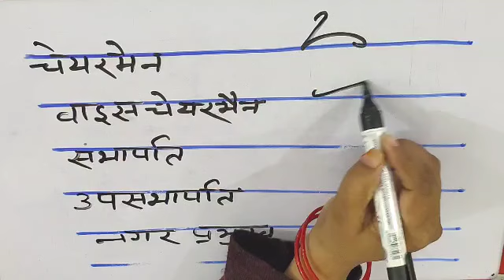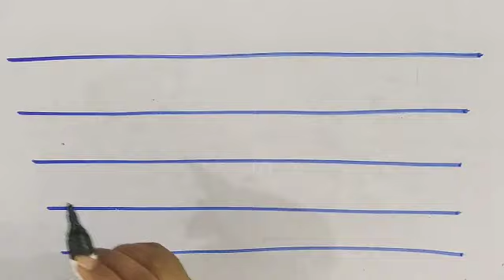Shorthand/Stenographer Hindi class Aps Upsssc Stenographer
Aps notification
Aps short
Hindi Dictation
Rishi pranali
SSC Stenographer
SSC notifications
ssc adda247
ssc stenographer 2023
ssc stenographer
Aps shorthand
Aps notification
Aps last date